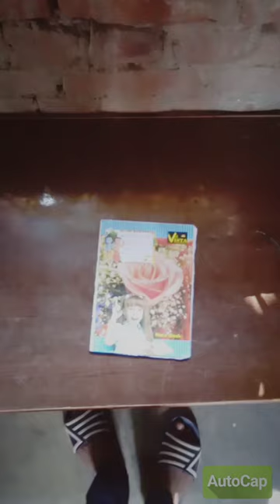A USED THE WHOLE ERASER😮